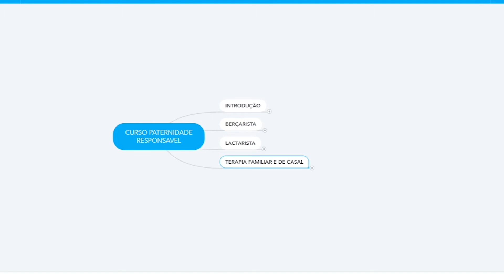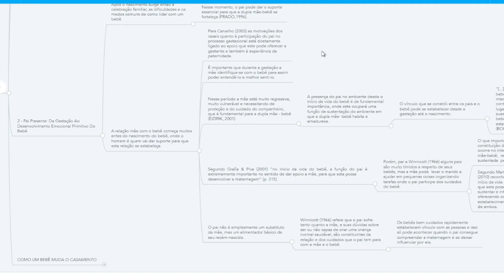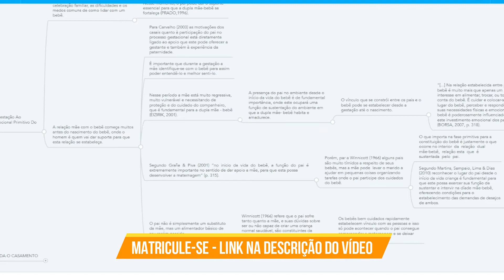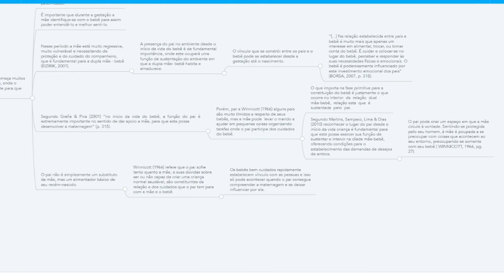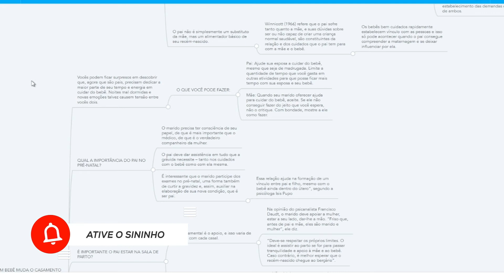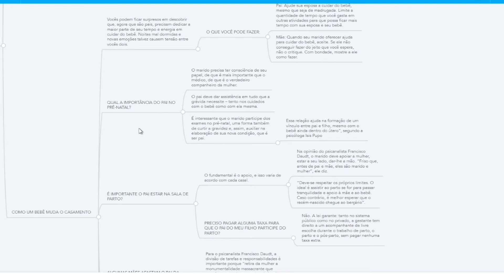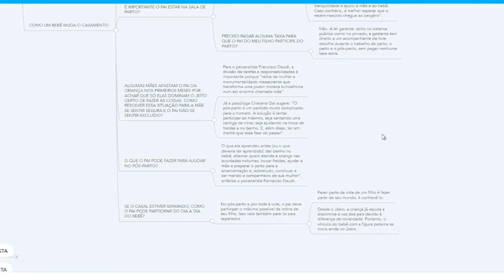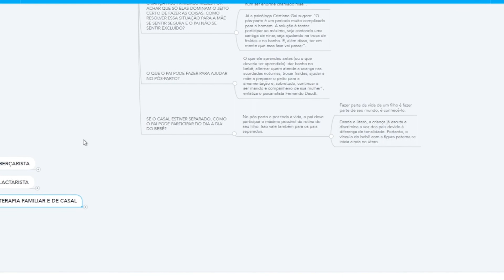Curso de Paternidade Responsável Gratuito | Unova Cursos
Matricule-se no Curso Gratuito Online de Paternidade Responsável. ✓ Com Opção de Certificado Valido em Todo Brasil!